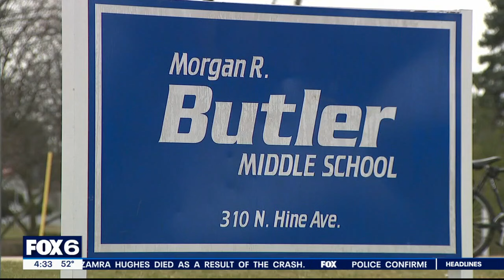Waukesha County school threats; police report 4 over last week | FOX6 News Milwaukee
A Waukesha County school is on edge following back-to-back school threats.